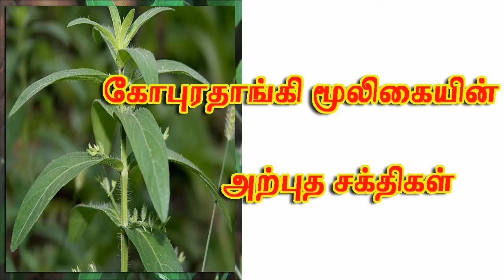Dr Mythilli 02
கோபுர தாங்கி  மூலிகையின் பயன்கள்